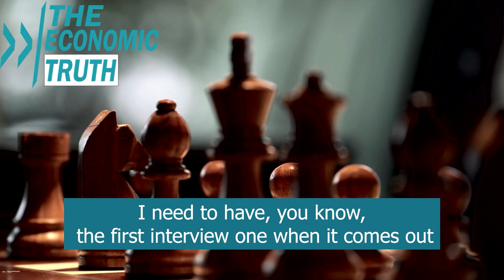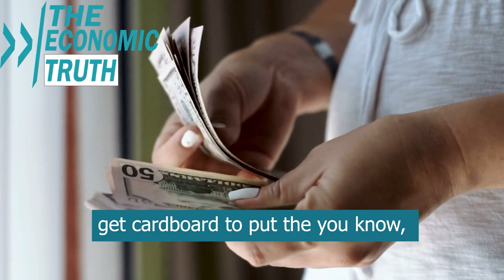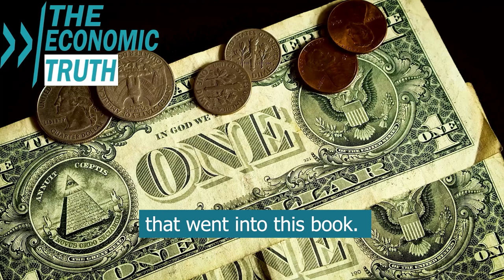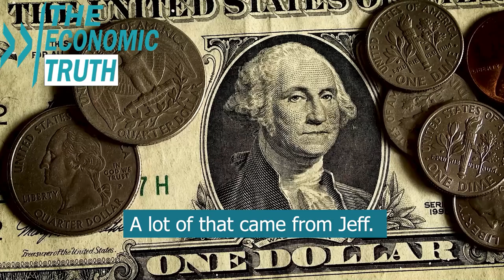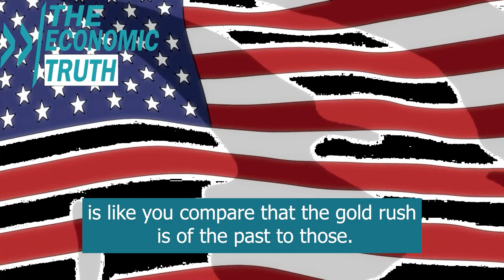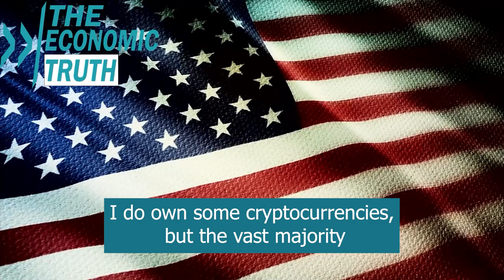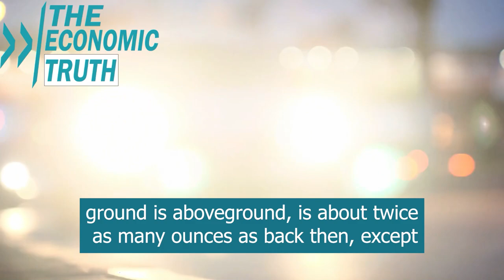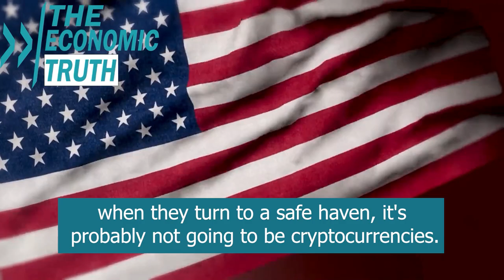Something Is About To Change With Gold and Silver, And It's Not What You Think - Mike Maloney